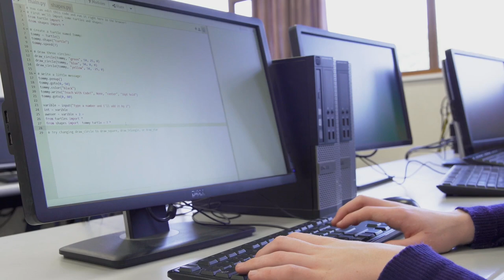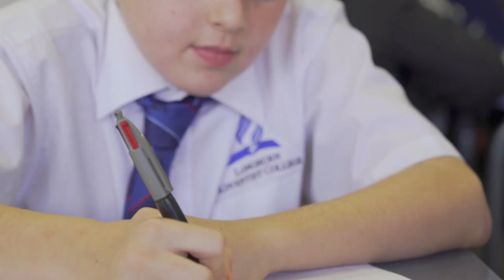"Home of Opportunity"